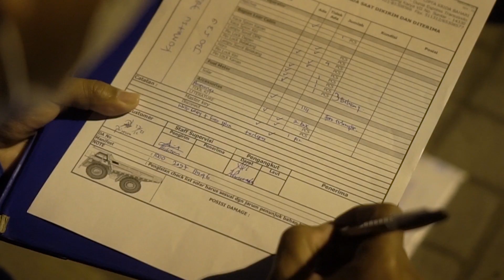Mobilisasi 16 Unit HD Komatsu 785-7 - PT Putra Perkasa Abadi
PT Cipta Krida Bahari (CKB Group) telah menyelesaikan pekerjaan proyek logistik untuk mobilisasi 16 Units HD Komatsu 785-7 PT Putra Perkasa Abadi di site Bukit Asam, Muara Enim - Sumatera Selatan.

Mobilisasi HD Komatsu 785-7 sebanyak 16 unit ini di mulai dari UT Yard Cakung, DKI Jakarta menuju Pelabuhan Inggom, Tanjung Priok, DKI Jakarta dan langsung berlayar ke Pelabuhan Tanjung Api-api Banyuasin, Sumatera Selatan. Unit dimobilisasi menuju site Bukit Asam, Tanjun Enim - Sumatera Selatan.

Proses survei yang cermat, analisa rencana operasi, rute, ketepatan waktu operasi dan jenis transportasi adalah faktor kunci keberhasilan pengiriman, yang menjadi bagian dari solusi CKB Group guna memenuhi harapan pelanggan. Dengan pengalaman luas yang dimiliki oleh CKB Group lebih dari 2 dekade dalam menangani beragam proyek logistik, mobilisasi HD Komatsu 785-7 ini dapat berhasil dengan aman dan lancar.